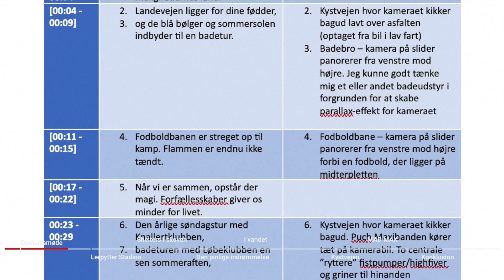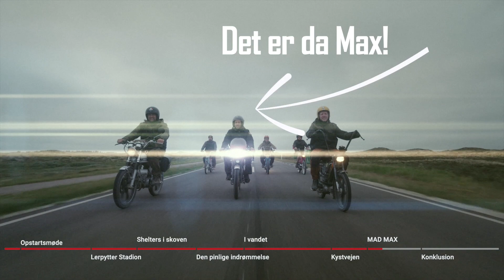Film workflow - eksempel på den proces der ligger bag en kort kampagnevideo.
Udover at jeg fik lov at lave "Mad Max fra Thy", var det en dejlig og nogle gange nervepirrende oplevelse at lave Thisted Forsikrings nye kampagnevideo til Danmarks Rygrad.
Ser du ikke andet, så hop ind på 09.38 og se hvordan Mad Max 2 ville have set ud, hvis den var lavet i Thy.

Og tag også lige og smut ind og se kampagnevideoen på Danmarks Rygrads hjemmeside